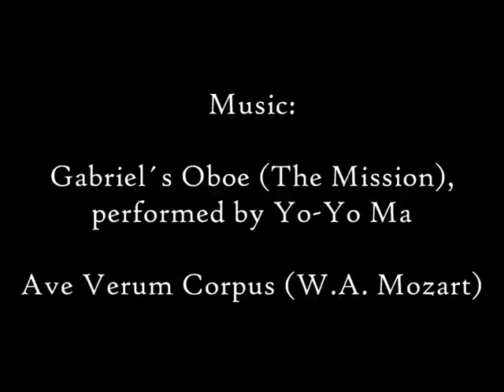Just Sayid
No words... ;)